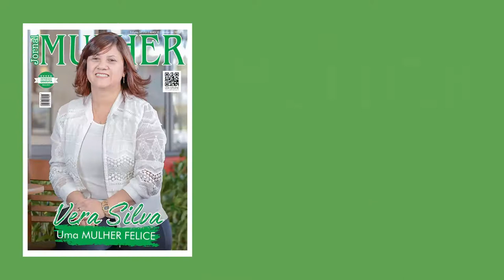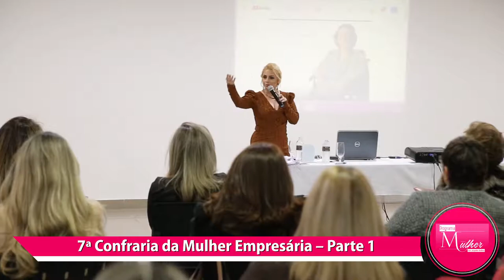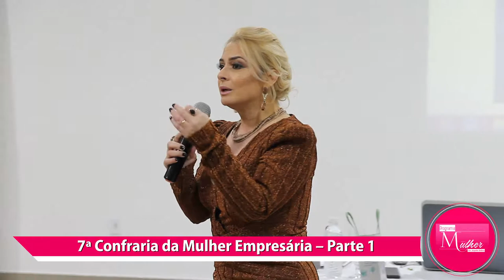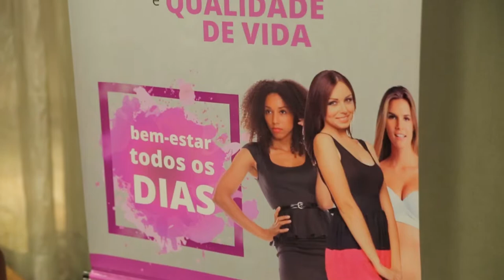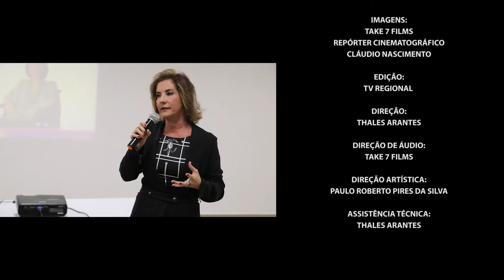Programa Mulher 68 - 7ª CONFRARIA DA MULHER EMPRESÁRIA | PARTE 1